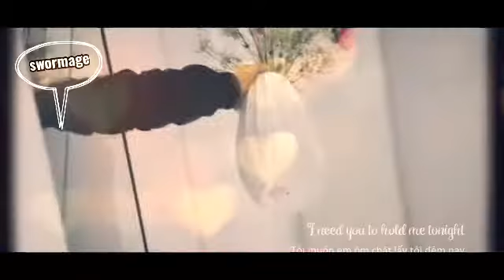Feel good to die korean drama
video from swormage